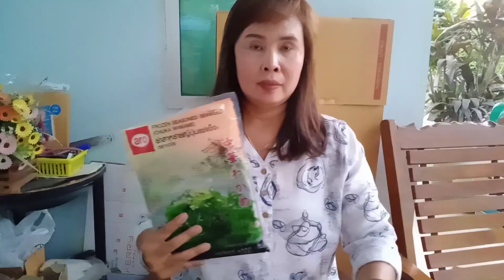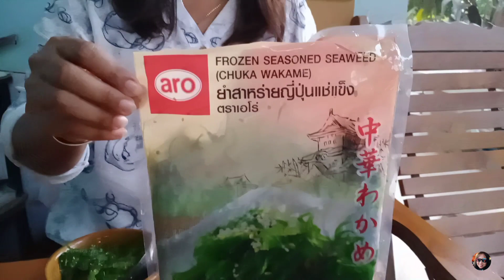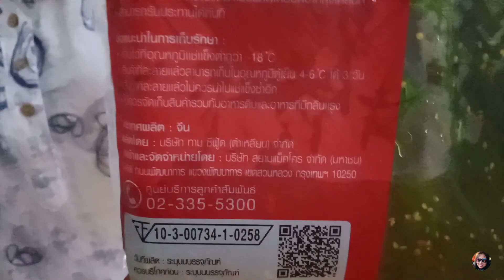ชิมยำสาหร่ายญี่ปุ่น ในวันที่อยู่บ้านหยุดเชื้อเพื่อชาติ กับสบายๆ.. ตามใจฉัน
สาหร่ายพืชอาหารที่มีประโยชน์ต่อสุขภาพ ไหนๆก็ต้องอยู่บ้านหยุดเชื้อแล้วก็กินสาหร่ายเพื่อชาติกันซะเลย อร่อยไม่อร่อยไปดูกันค่ะ